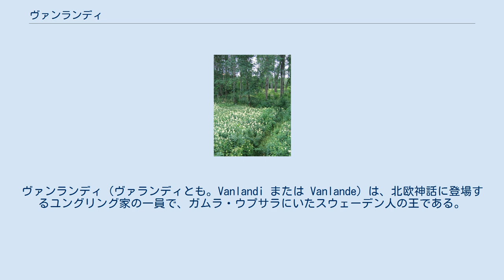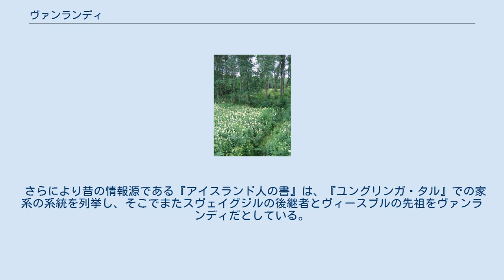ヴァンランディ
ヴァンランディ（ヴァランディとも。Vanlandi または Vanlande）は、北欧神話に登場するユングリング家の一員で、ガムラ・ウプサラにいたスウェーデン人の王である。
 彼はスヴェイグジルの息子で、父の後を継いで王となった。
彼はフィンランド（フィン‐ウゴル語族民族が住む領地）出身の女性と結婚したが、彼女のことを忘れてしまった。
 復讐のため、女性はヴァンランディが死に至るまで夢魔に乗られるような手筈を整えた。
 彼の後は、その息子ヴィースブルが継いだ。
 スノッリ・ストゥルルソンはその著書『ユングリング家のサガ』において、ヴァンランディについて書いている（1225年）。
 ヴァンランディはスクータ(Skuta/Skytaa/Skutån)川において燃やされた。
夏、小川はその名前にほとんど値しない。
そして今日、そこはSkuttungeånと呼ばれている。
 スノッリはまた、参考文献とした『ユングリンガ・タル』（en。9世紀に成立）の一部を書き入れている。
 『ノルウェー史』は、『ユングリンガ・タル』の、スノッリが引用したものより古い、ラテン語による概要を示している。
 さらにより昔の情報源である『アイスランド人の書』は、『ユングリンガ・タル』での家系の系統を列挙し、そこでまたスヴェイグジルの後継者とヴィースブルの先祖をヴァンランディだとしている。